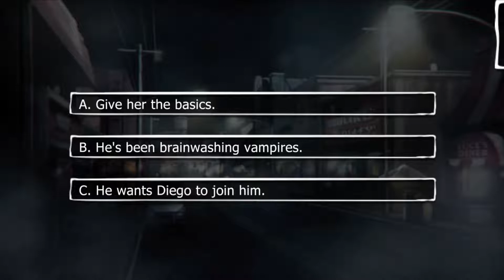Lovestruck: Havenfall is for Lovers - Diego Escalona S5E7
Diego Season 5:

In a strange turn of events, one of the oldest and most powerful vampires in the world takes an interest in Diego, Everything you thought was myth turns out to be real, and even Diego is out of his depth this time, Together you've made it through every supernatural challenge, but is there still a future for you and your love in Havenfall?